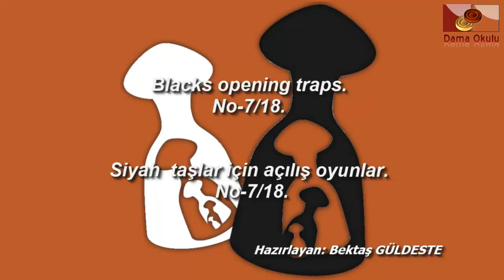Türk Daması. Siyah taşlar için açılış oyunlar. No-7_18.